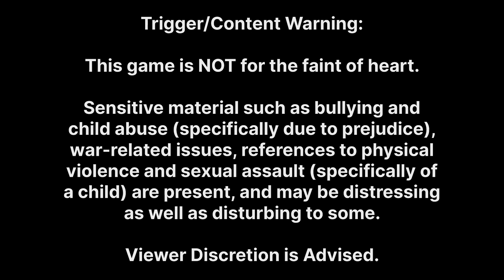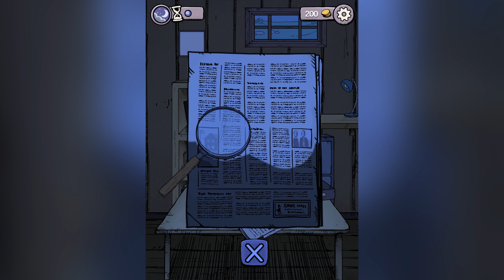Adopting a Little Girl - My Child Lebensborn: Remastered - Ch 1, Pt 1 (Change) (Tutorial Section)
Well, here we are again, with a new journey...

You can play this game on Android, iOS, Xbox One, PS4, Nintendo Switch, and Steam (for Microsoft Windows)